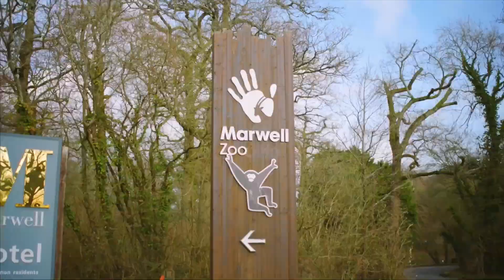Meet Former Student Ben Stansbridge at Marwell Zoo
We caught up with our former animal management student, Ben who works in the zoo industry!

Discover more about our animal management courses at bcot.ac.uk/animal